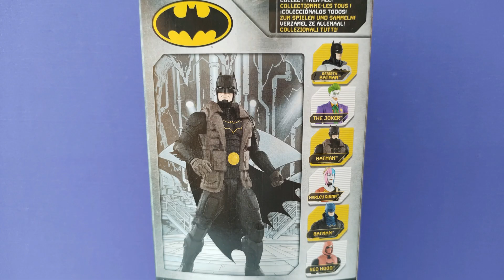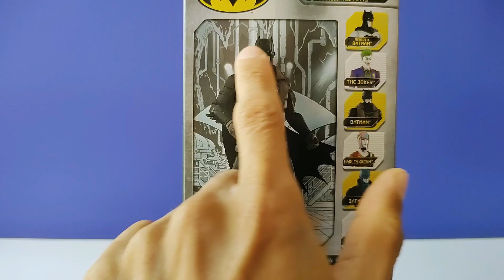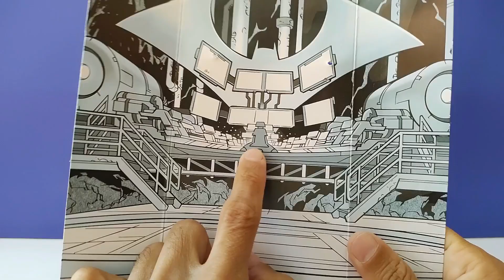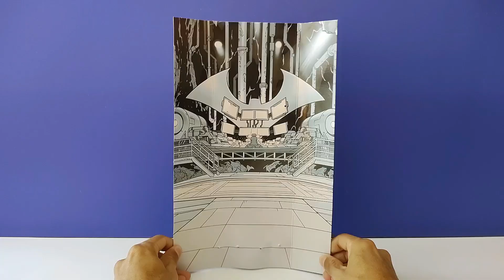Batman Utility Vest 12 pulgadas Spin Master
Hola amigos!!!, en éste día les traigo ésta figura que he bautizado como Batman Utility Vest, si no es muy adecuado gramaticalmente hablando ofrezco una disculpa de antemano pero creo que suena muy bien. Espero les guste. Salu2